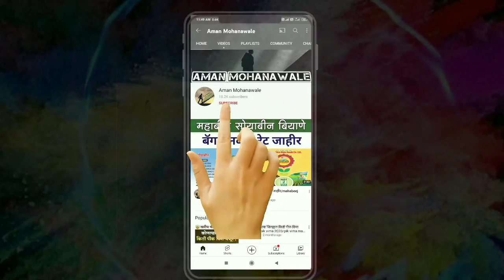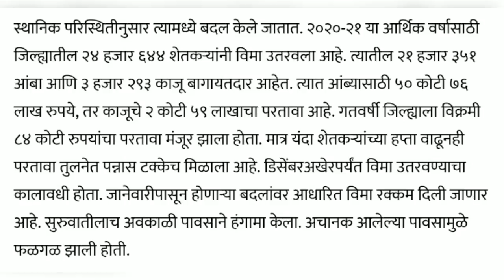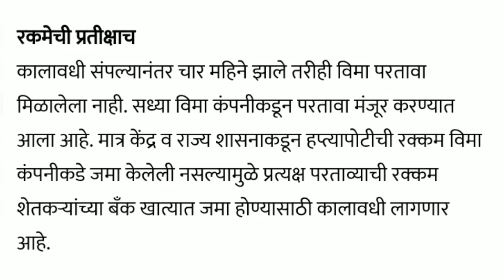आंबा आणि काजूसाठी ५३ कोटींचा पीक विमा मंजूर/Pik Vima 2021/Pik Vima Manjur/Pik Vima 2020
आंबा आणि काजूसाठी ५३ कोटींचा पीक विमा मंजूर/Pik Vima 2021/Pik Vima 2020/Pik Vima Manjur

_कोणत्या जिल्ह्यात कोणत्या पिकाला मिळणार विमा?_
जाणून घ्या खालील लिंकवर

*पीक नुकसान भरपाई म्हणून ९७३ कोटींचा पीक विमा मिळण्याचा मार्ग मोकळा*
आठवडाभरात खात्यात जमा होणार: कृषी आयुक्तालय
Kharip Pik Vima 2021 Manjur
वाचा सविस्तर बातमी

🔴 📲 पीक विमा लाभार्थी याद्या तुमच्या मोबाईलवर डाऊनलोड करण्यासाठी पुढील लिंक वर क्लिक करा

🔴 आमच्या व्हॉट्सअप ग्रुप मध्ये सामील होण्यासाठी पुढे दिलेल्या लिंक वर क्लिक करा